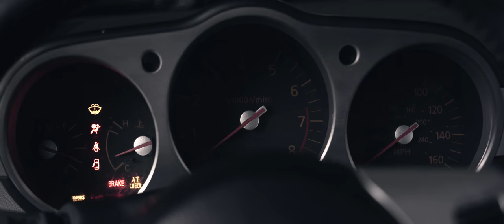WINE RED Z33 | ZOCIETY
Zociety Feature of a wine red z33. Extremely happy to now be apart of ZOCIETY here on the east coast. Heres a short video that i made with @itaintkev